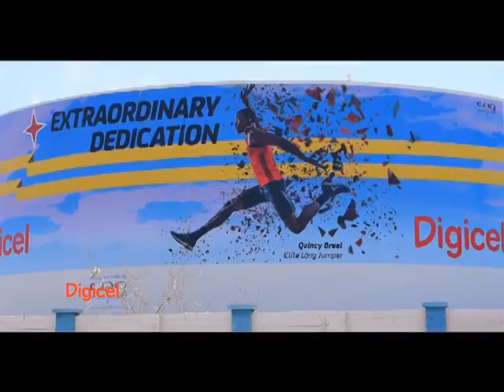digicel nr 2